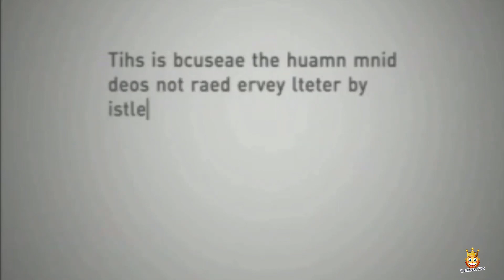National Geographic Think Again Advert 2000s 00s UK